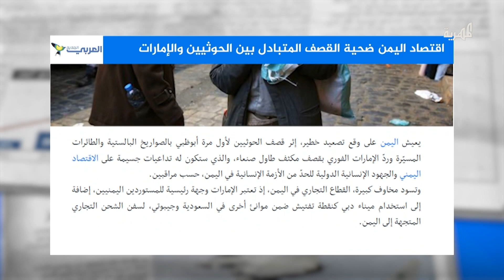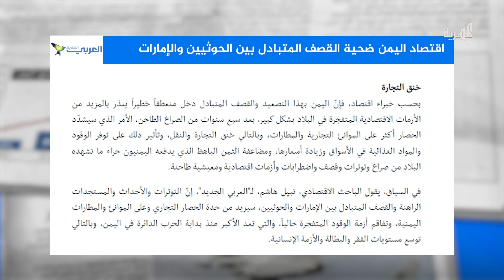اقتصاد اليمن ضحية القصف المتبادل بين الحوثيين والإمارات